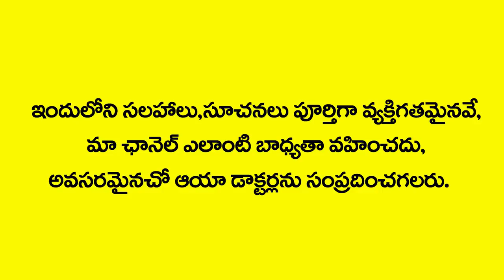HIV లక్షణాలని 48 గంటలు లోపు కనిపెడితే ప్రమాదం నుండి బయటపడచ్చు | How To Recognise Early Signs Of HIV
Watch Dr Madhu Varanasi Exclusive Video About How Do symptoms of HIV infection start as soon as 48 hours later?

HIV/AIDS SYMPTOMS AND STARTING STAGE OF HIV/AIDS IN TELUGU

Welcome to Myra Jeevan the Best Health Tips Channel by Famous Doctors. If you are looking for the best beauty and health tips, then this channel is for you.

Our Subscribers Can Ask Questions And we Will Reply To Our Expert Group.

Here you will find Exclusive Tips and Solutions for various health concerns by Qualified Experts. We are so passionate to share the the best of Health Content EVERYDAY to all our subscribers. We hope this channel can educate and help people around the world to learn latest, fruitful and healthy lifestyle tips.  We appreciate all your support & will keep uploading great videos on daily basis.